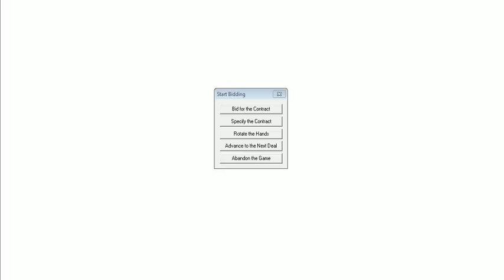Магия Бридж Задачи Magic in Bridge Solve Problem Game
Показаны методы розыгрыша в Бридже !!! More Solves here on my Youtube !!! SupernatUral Extraterrestrial CheckMate Korean Chess JANGGI
Welcome !!!50 Bridge Problem on my Youtube & FunBridge
Ural river & Mountain bordered Euro & Asia !!! In Orenburg Gagarin get his Wings to Kosmos !!!
- Go Weiqi Baduk russian Song !!!